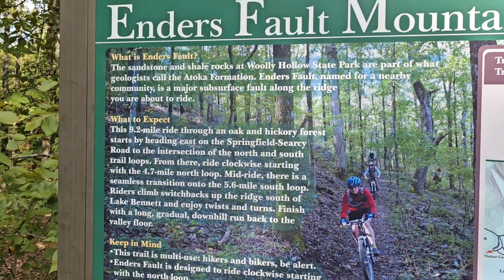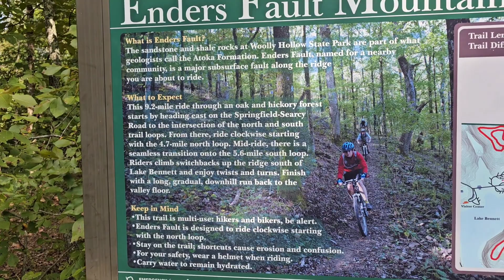Checking Out Places To Ride In Arkansas - Trek Rail 7 Gen 2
I love Arkansas! definitely worth the trip to check out all these amazing trails. My bike